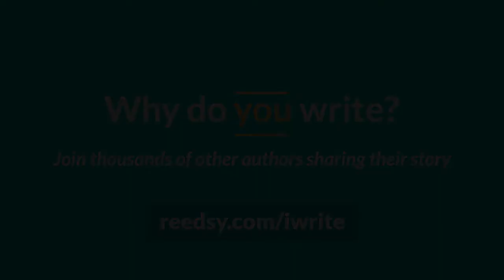Emily Bleeker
Why do you write?